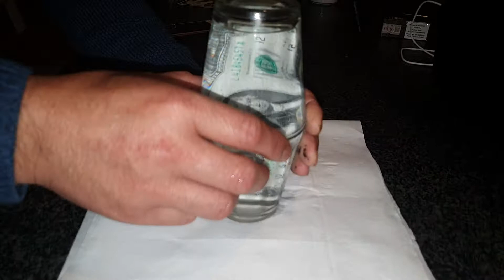PART 1: MATALINO KA BA?